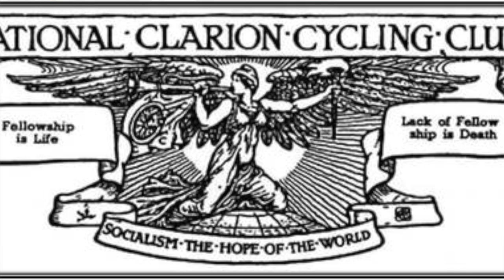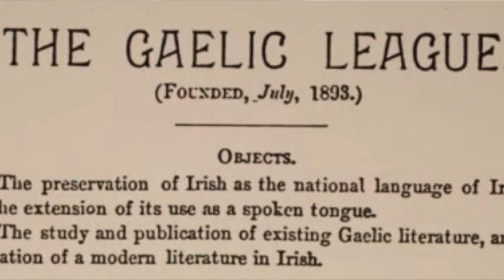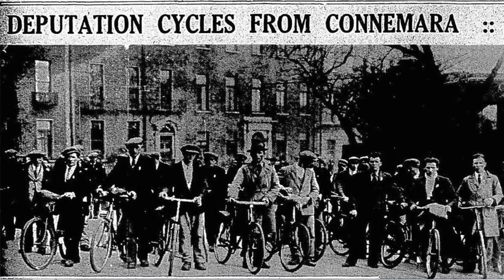Recycling History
The bicycle and protest in Ireland — with Barry Sheppard.